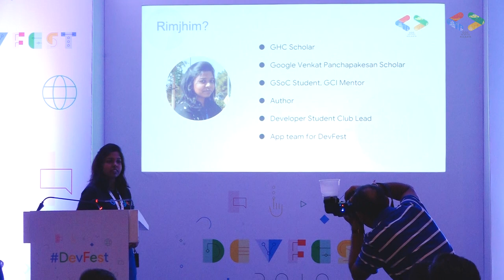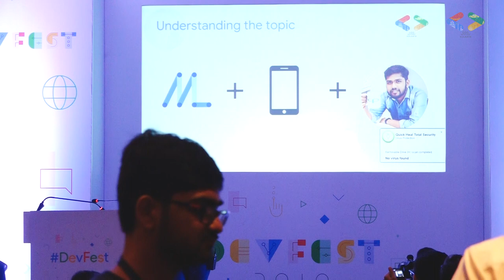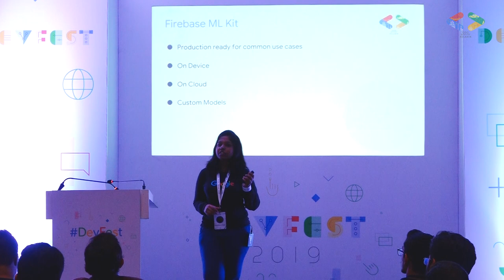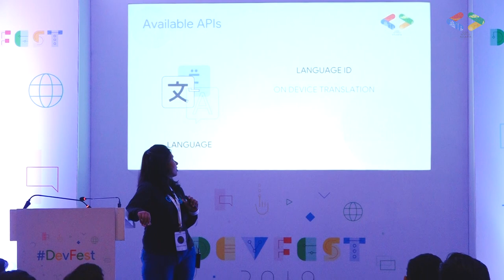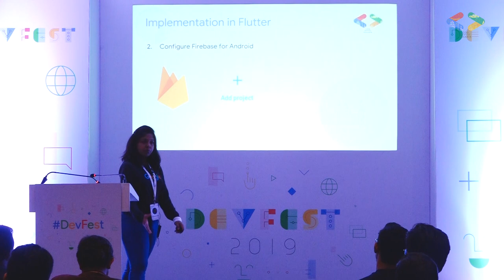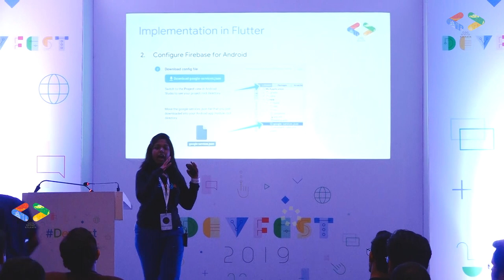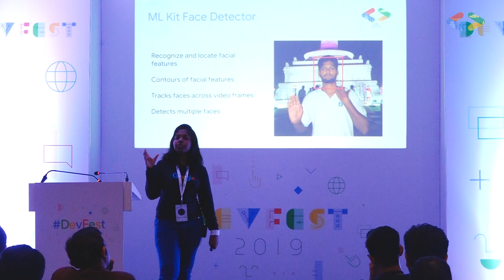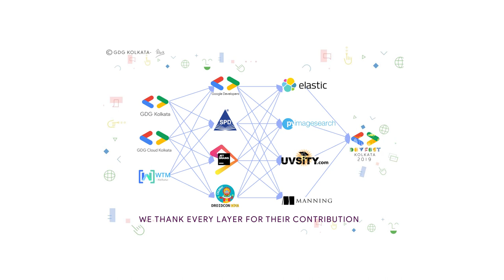Bringing Intelligence to Cross-Platform Applications | Rimjhim Bhadani | DevFest Kolkata 2019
With all the popularity and importance that machine learning is gaining today, it has become absolutely necessary for the mobile developers to adapt to the advancements and built applications that can detect and understand user’s behavior. Developing applications intelligent enough to understand data comes with the responsibility of handling all the complexities behind machine learning. Firebase ML Kit ease the life of app developers by providing ready to use APIs that can be directly integrated to use the most common applications of machine learning models. In this session, we will talk about all the major Firebase ML Kit’s APIs available to make the features of machine learning available and accessible on mobile devices. Further, we will discuss how to integrate the APIs on a mobile application capable of running on different mobile platforms.

Overview:
- Speaker Introduction
- What is Firebase ML Kit
- Video and Image Analysis APIs
- Natural Language Processing APIs
- Hosting Custom models
- Implementation in a Flutter application
- Conclusion